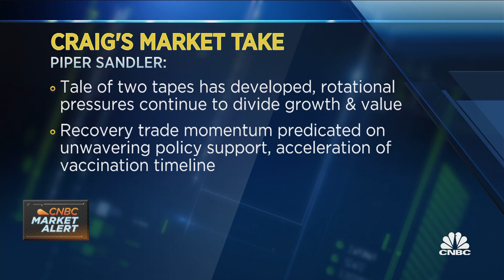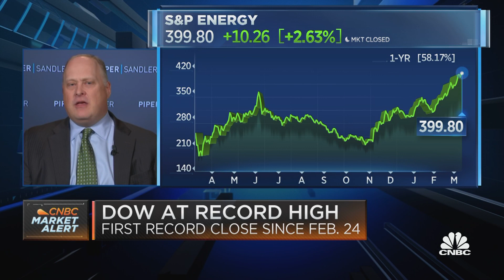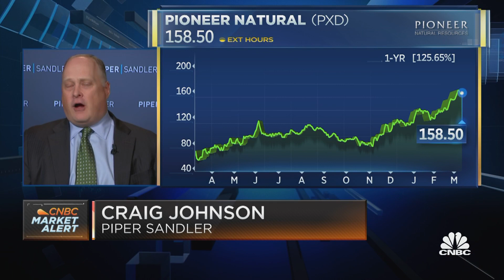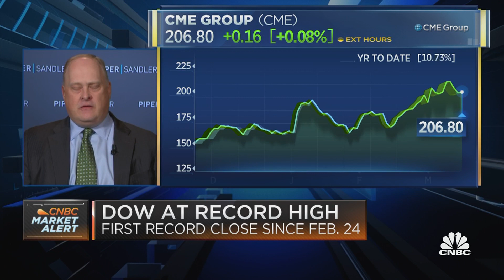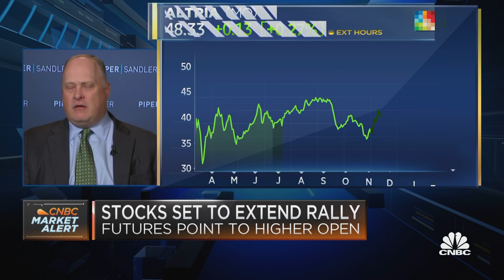A tale of two tapes has developed in the markets: Technician Piper Sandler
Craig Johnson, chief market technician at Piper Sandler, says there's a lot of movement going on below the surface of the markets, and discusses why he sees opportunities in some under-the-radar names.